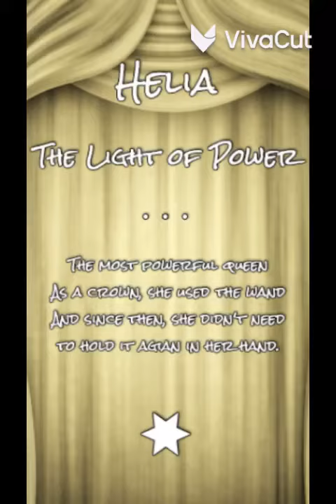☀️ Helia Butterfly ☀️ and 🌸 Luna Butterfly 🌸